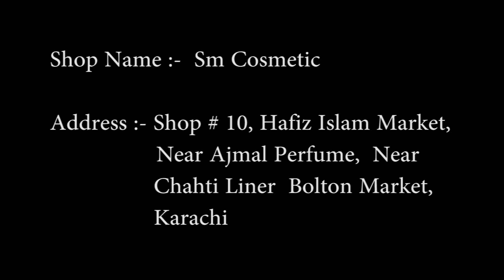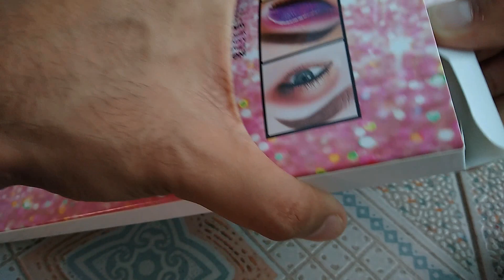TV Parlour 18 Color Giliter Pallet - Giliter Pallet Affordable Price And Review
Shop Name S.m Cosmetics
Shop # 10, Hafiz Islam Market Bolten Market Karachi

Copy kr ke paste krdain new link mai